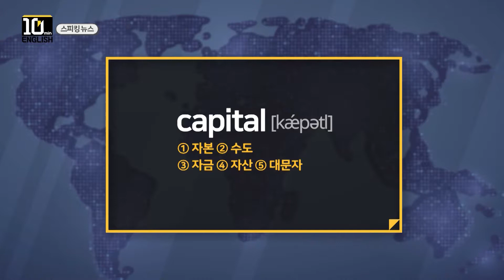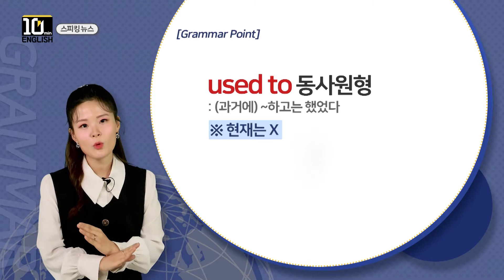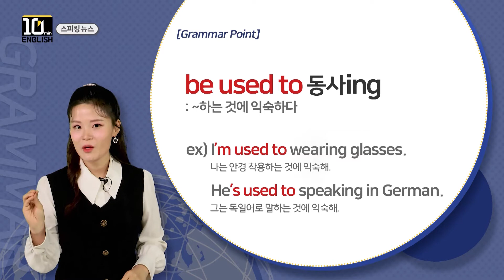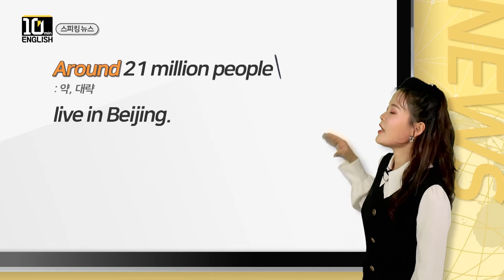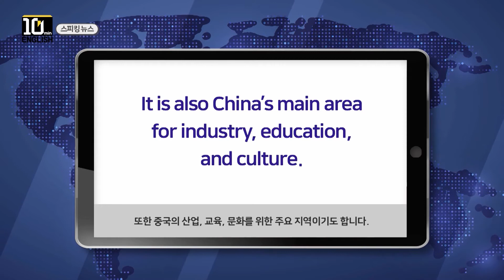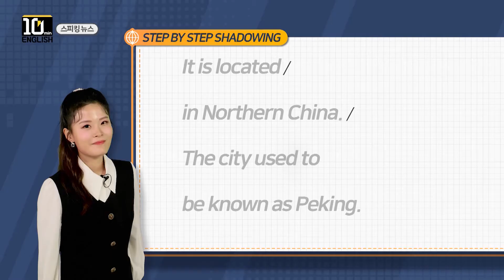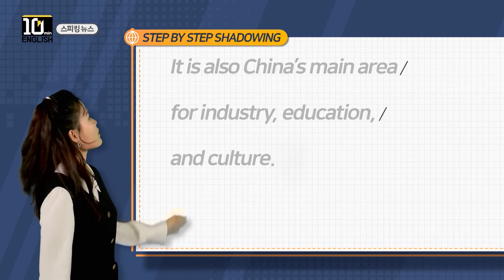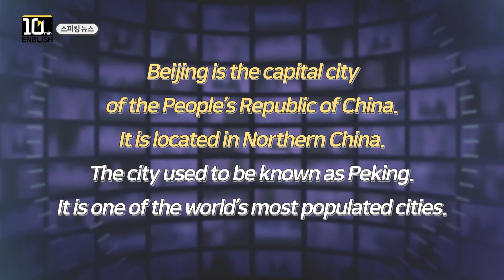[ 키즈타임즈 The Kids Times 614호 Let's Go ] Beijing